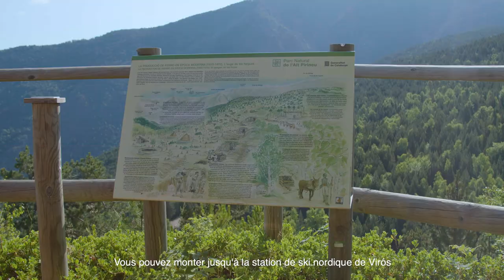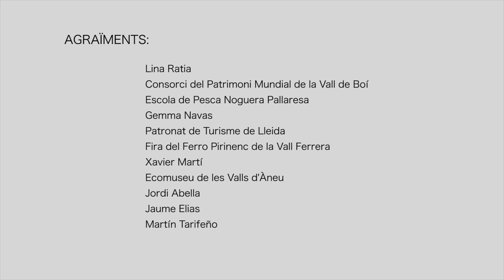Routes de l’Artisanat de Catalogne : Les Hautes Pyrénées et l’Aran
Découvrez notre patrimoine artisanal grâce aux Routes de l’Artisanat de Catalogne. Cet itinéraire conjugue sommets, nature et artisanat pour vous faire découvrir les produits locaux et les métiers des comarques de l’Alt Pirineu et d’Aran. La route monte sur Llaràs, Llavorsí, Araós, Alins et Esterri d’Àneu et s’intéresse à l’art de la laine du mouton xisqueta, au centre d'Herbes de l'Alt Pirineu et à la culture d'herbes aromatiques destinées à la fabrication de savons et de produits cosmétiques. Elle vous emmène aussi en voyage dans la Vall Ferrera et ses anciennes mines de fer et de charbon pour vous présenter sa communauté de forgerons. Et elle vous dit tout sur le bois de noisetier et sa vannerie à Esterri d'Àneu.